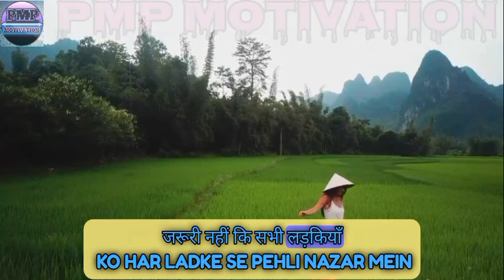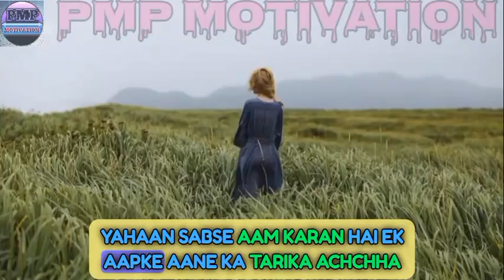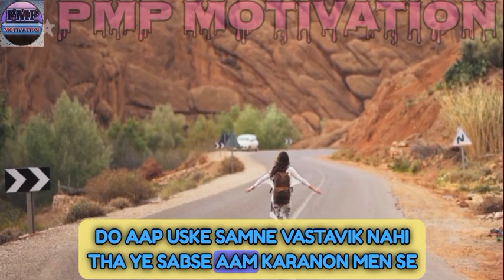Why Girls Getting Rejected |Ladki reject kare to kya kare love gems|Dating tips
Why Girls Getting Rejected | Guys Rejecting Girls ?

your qureys:-
Ladki reject kar de to kya karna chahie
Ladki reject kare to kya kareLadki reject kare to kya kare love gems
Ladki reject kyu karti hai
Ladki rejection motivation
koi reject kar de to kya karen
ladki proposal reject kar de to kya kare
ladki reject kar de to kya karna chahiye
ladki reject kare to kya karen
reject karne wali ladki ko kaise pataye
what to do if someone rejects you